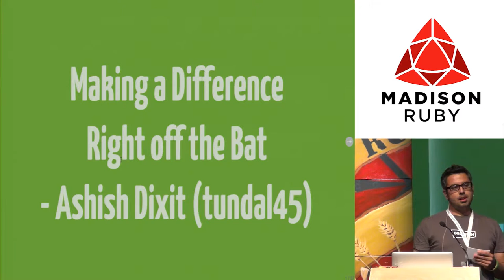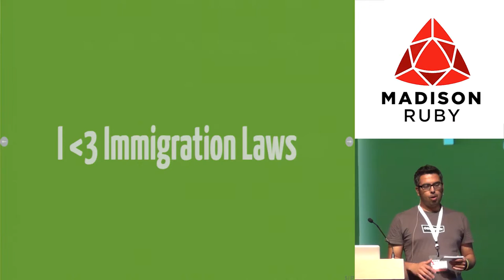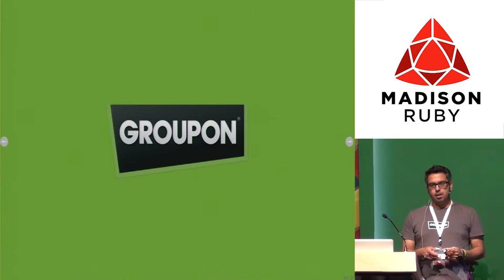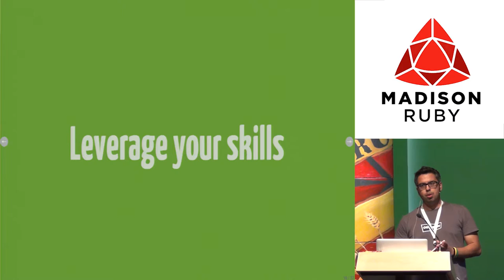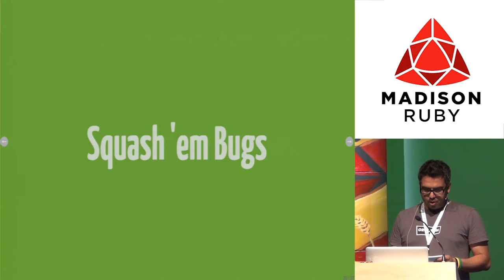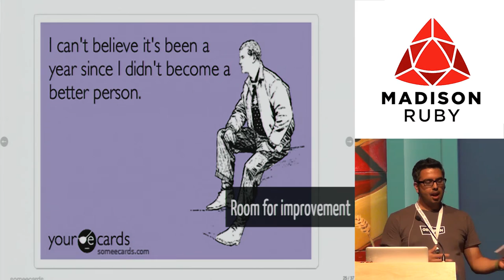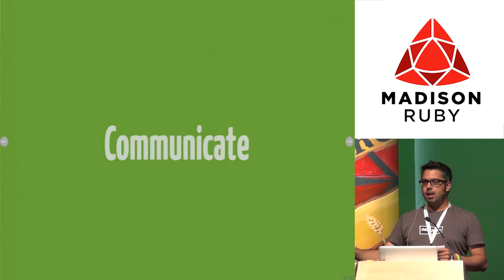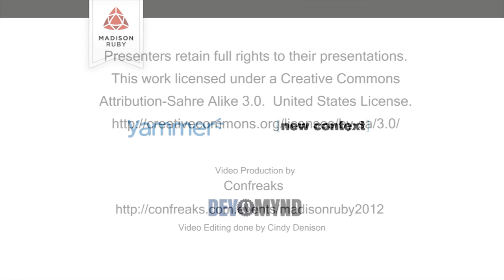Madison Ruby 2012 - Making a difference, right off the bat!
Making a difference, right off the bat!  by: Ashish Dixit

You've landed a great opportunity to work with some of the smartest people in the industry. You can barely contain the enthusiasm to learn and contribute to the team. You may not have all the required technical skills on day 1, but you are confident that you will get there with the support from your team. It's exciting & stressful at the same time because you need to start contributing right away.

A lot of developers find themselves in these shoes, just as I did in not-too-distant past. This talk offers specific strategies and tactics developers of all skill levels can use to start making an immediate impact. These strategies have enabled me to contribute quickly on a new team and I want to share it with you so that they can help you on each new project or team you work with.

The talk will primarily focus on:

* Techniques for quickly learning a new codebase
* Finding ways to have a significant impact quickly

While this talk is from the perspective of someone new to the team, I feel that it will also help experienced developers better understand the mindset and needs of new team members necessary to help them onboard new developers quickly and effectively.